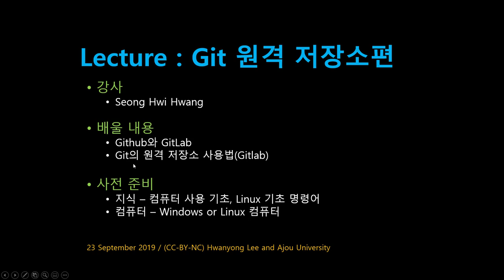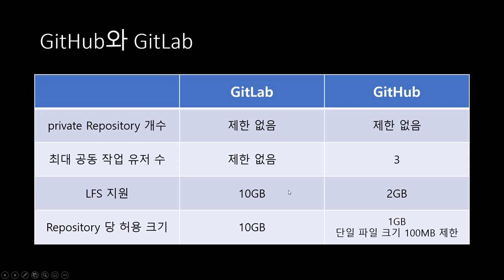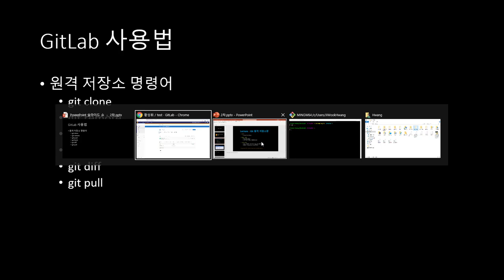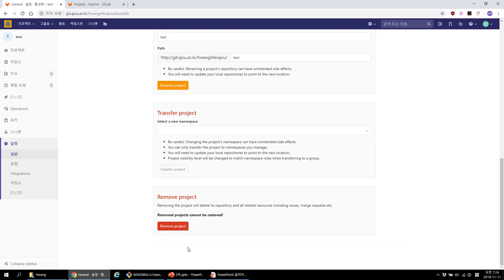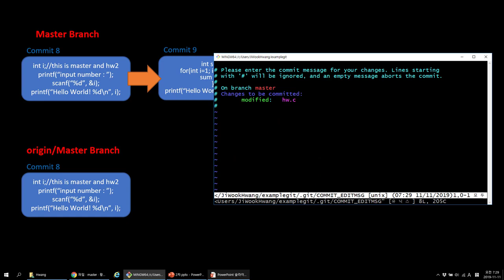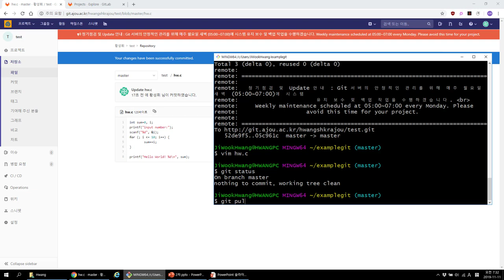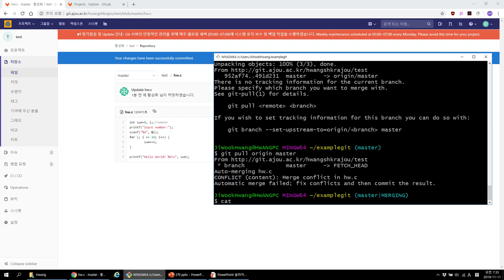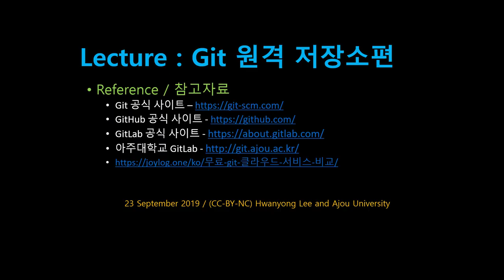[SWTT] git_02 - git 원격 저장소편